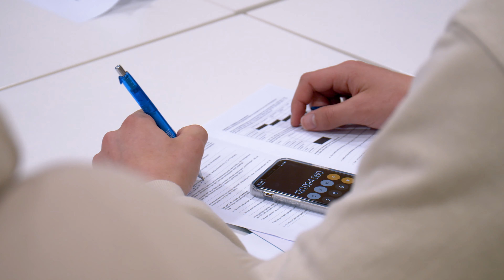Open dag Technische Bestuurskunde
Tijdens een open dag bij Technische Bestuurskunde kan je al jouw vragen stellen aan de studenten, presentaties over de opleiding volgen en meedoen aan een workshop.